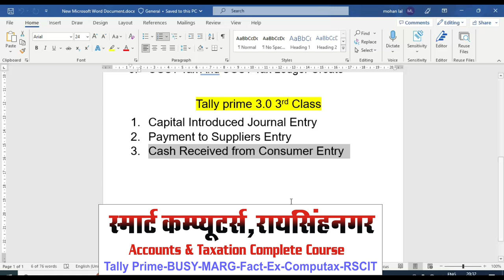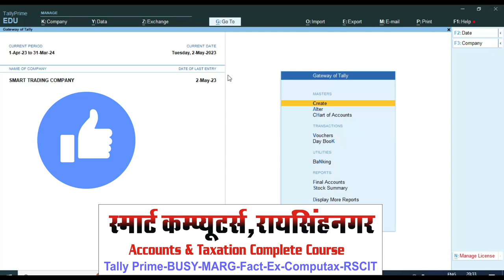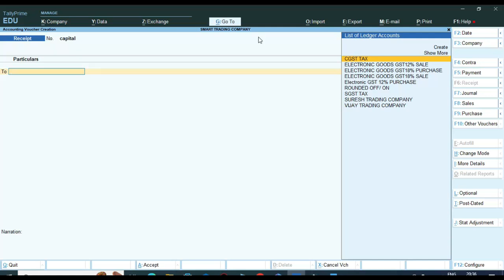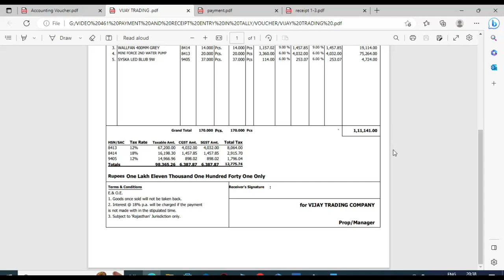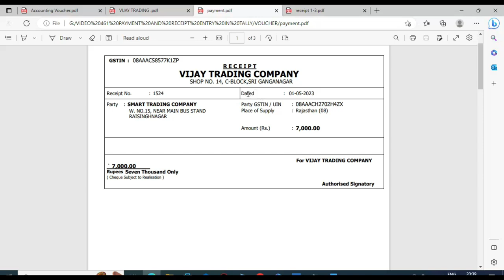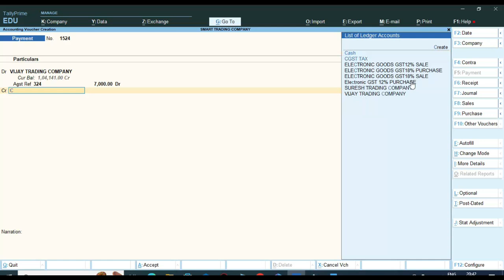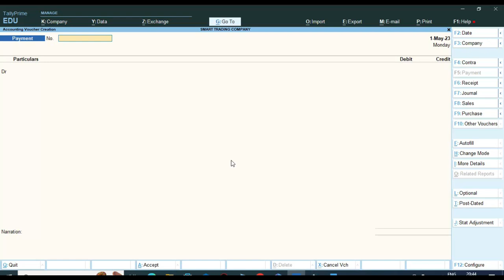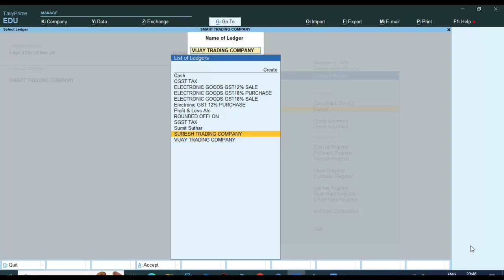Payment And Receipt Entry in Tally Prime 3.0 | Capital introduced Entry in Tally Prime 3.0